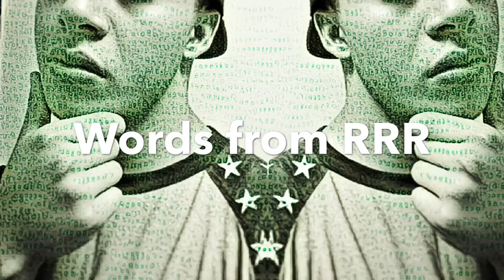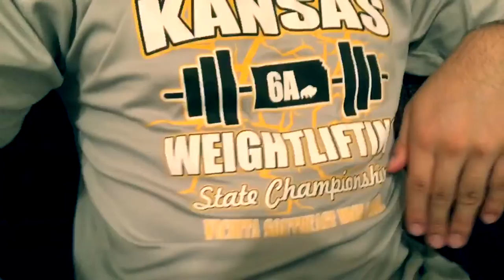Life of Ruben pt.1